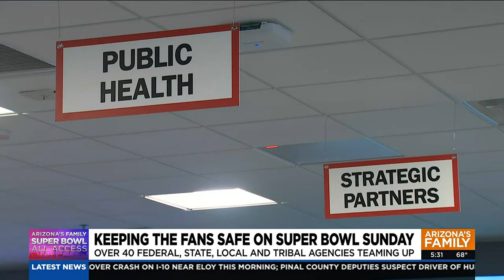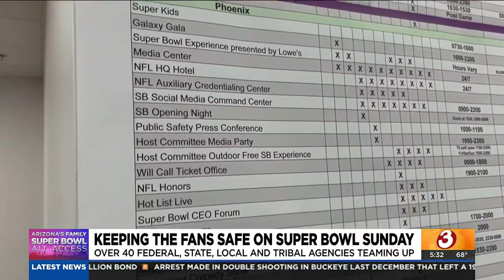Law enforcement working to keep fans safe for Super Bowl LVII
More than 40 federal, state, local, and tribal agencies have teamed up to respond to any and all emergencies during the week leading up to Super Bowl LVII.